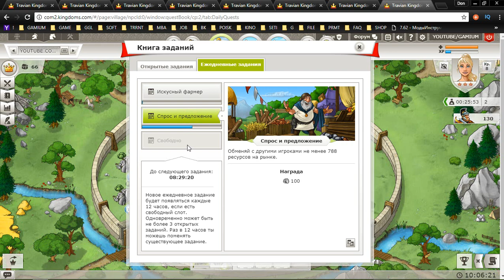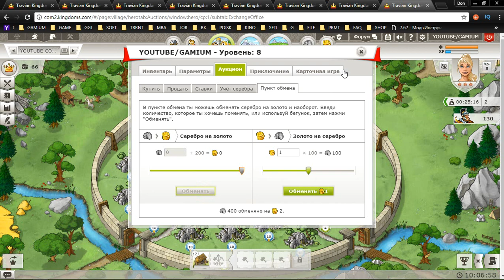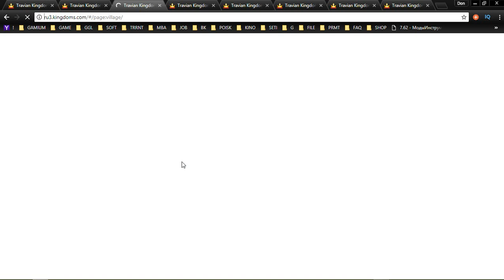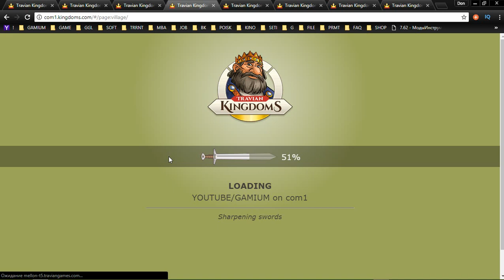34 Travian Kingdoms mmo rts strategy George IV Kostandi